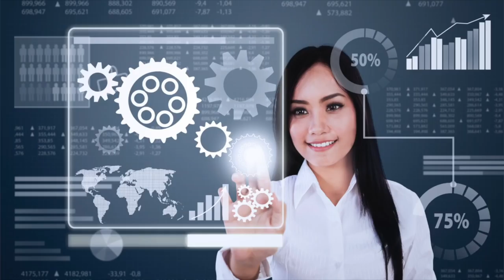ADMINISTRAR EL PODER, APLICA PARA HOMBERS Y MUJERES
SI TIENES PODER DEBES SABER CÓMO ADMINISTRARLO, AQUÍ TE DECIMOS CÓMO. APLICA TANTO A HOMBRES COMO MUJERES

Visita nuestro sitio asociado de Amazon para productos de tu interés: